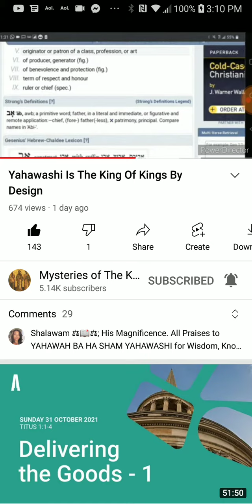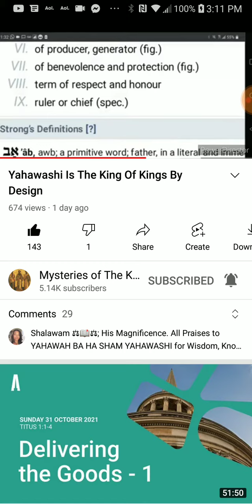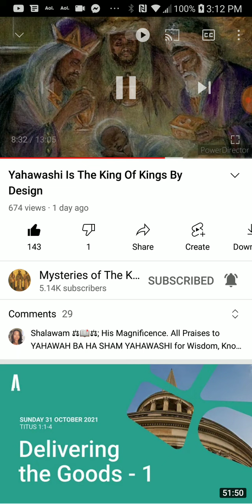PT.4 of 6 , Yahawashi is the king of kings